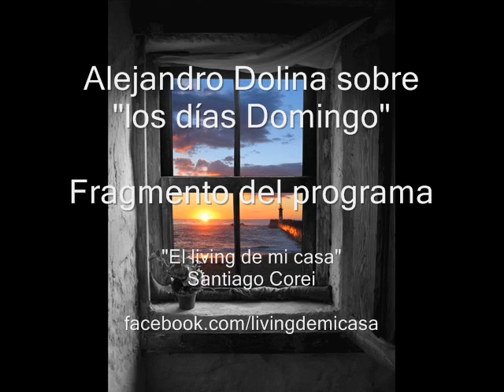Fragmento de "El living de mi casa" - Santiago Corei (Cine y Dolina)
Cuatro minutos de radio en los que encontramos un dialogo de la película argentina "Camila" protagonizada por Susú Pecoraro, y la entrevista realizada a Alejandro Dolina quien habla de "los días domingo".

Fragmento del programa radial "El living de mi casa", ganador del FOMECA 2014 como "Programa Semanal". Conducido por Santiago Corei y emitido por Radio Ahijúna FM 94.7 mhz de Quilmes.